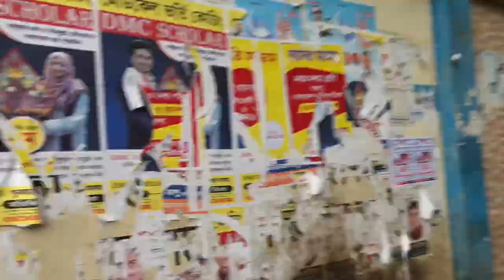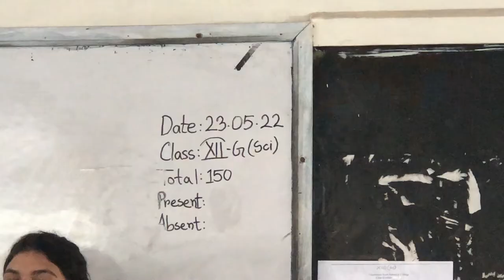Last Day at college. Viqarunnisa Noon School & College.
Viqarunnisa Noon School & College.
cried while editing this.😭